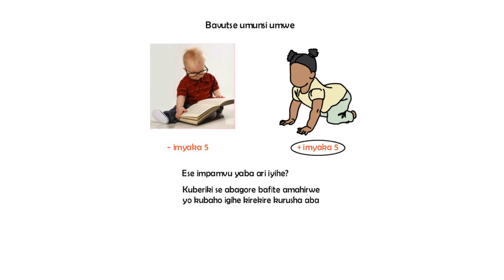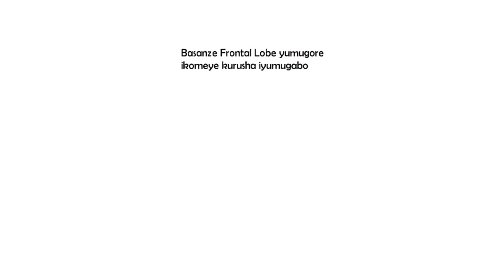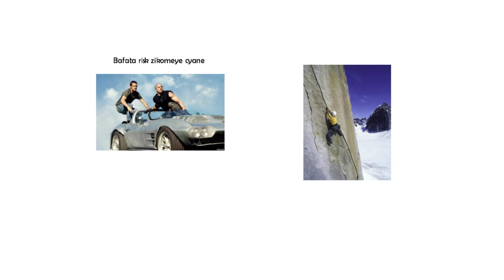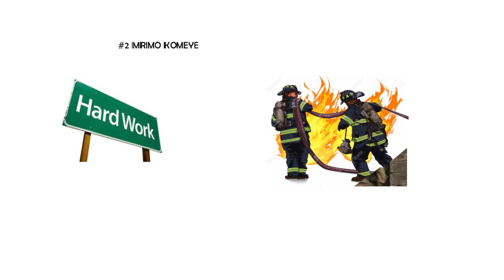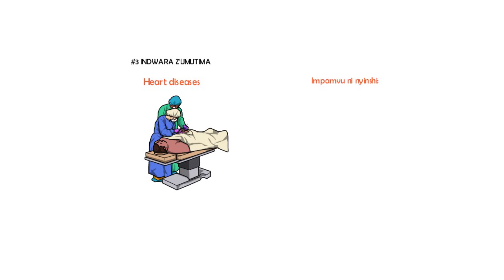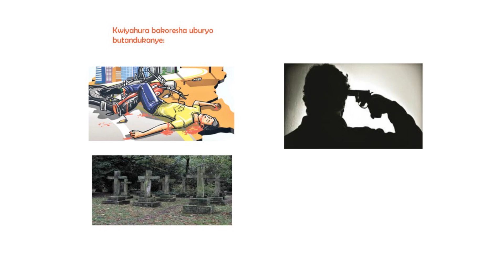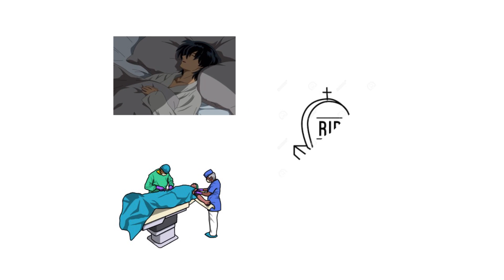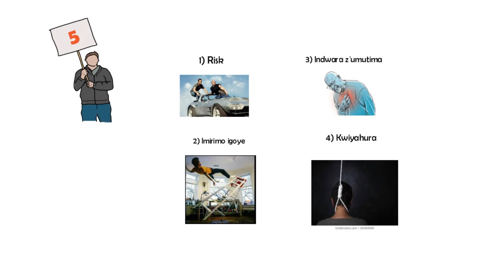IMPAMVU 5 ABAGABO BENSHI BAPFA HAKIRI KARE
Welcome kuri Must No Dis.
Ubushakashatsi bwizewe bwerekena yuko abagabo babaho ubuzima bugufi kurusha abagore. Ese impamvu zibitera nizihe?
Nibyo tuvuga muriyi video twifashishije ubushakashatsi.